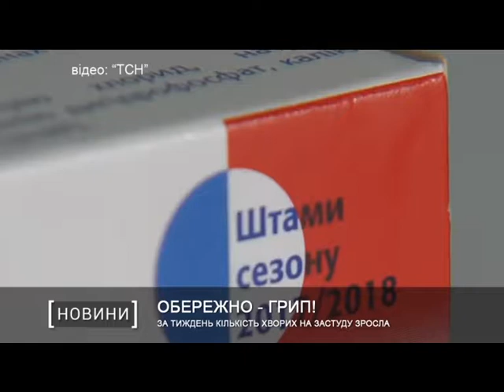За неделю количество больных простудой выросла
Почти 17 000 жителей Днепроперовщины обратились в больницы из-за простуды и грипп за прошедшую неделю